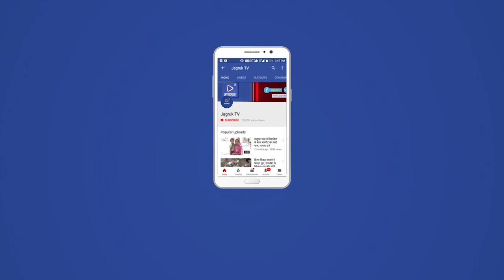मुंबई : भाजपा राज की 'प्रज्ज्वला योजना की जांच कराएगी उद्धव सरकार, समिति का होगा गठन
महाराष्ट्र की पूर्व भाजपा की अगुआई वाली सरकार द्वारा शुरू की गई 'प्रज्ज्वलाÓ योजना के क्रियान्वयन में कथित तौर पर हुए सरकारी पैसे के दुरुपयोग की जांच के लिए एक समिति का गठन किया जाएगा। राज्य सरकार में महिला एवं बल कल्याण मंत्री यशोमती ठाकुर ने विधान परिषद में सोमवार को यह जानकारी दी।

प्रज्ज्वला योजना को 2019 में तत्कालीन सरकार ने शुरू किया था ताकि महिला स्वयं सहायता समूहों की सदस्यों को कानूनी मामलों, सामाजिक और वित्तीय जानकारी दी जा सके। महाराष्ट्र महिला आयोग ने इस योजना का क्रियान्वयन किया था। शिवसेना विधायक मनीषा कायंदे द्वारा लाए गए ध्यानाकर्षण प्रस्ताव पर ठाकुर ने कहा, महाराष्ट्र सरकार एक जांच समिति की स्थापना करेगी, जो प्रज्ज्वला योजना के तहत राज्य सरकार के पैसों के कथित गलत इस्तेमाल की जांच करेगी।

महिला आयोग की तत्कालीन अध्यक्ष को भी इस आयोग के सामने पेश होना पड़ेगा। भारतीय जनता पार्टी की विजया रहटकर 2014-19 के बीच महिला आयोग की अध्यक्ष थीं। कायंदे ने परिषद को बताया कि राज्य महिला आयोग की अधिकारियों द्वारा सौंपे गए बिल हाथ से लिखे गए थे और अंतिम नहीं थे।

उन्होंने कहा कि जो बिल सौंपे गए, वह उचित प्रारूप में नहीं थे। जैसा की दिशा निर्देशों के अनुसार जरूरी होता है। इस योजना को सभी 288 विधानसभा निर्वाचन क्षेत्रों में लागू किया जाना था लेकिन इसे केवल चुनिंदा 98 निर्वाचन क्षेत्रों में ही लागू किया गया। कायंदे ने कहा कि विधानसभा क्षेत्रों का चयन इस प्रकार किया गया कि योजना का लाभ केवल भाजपा